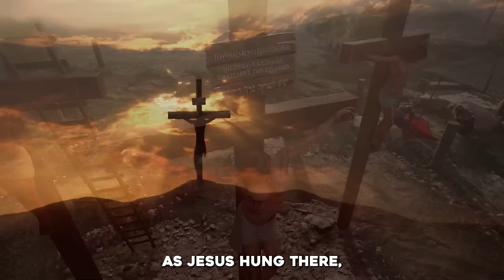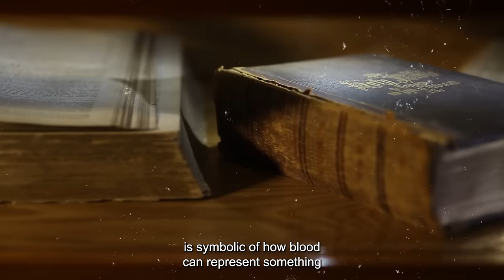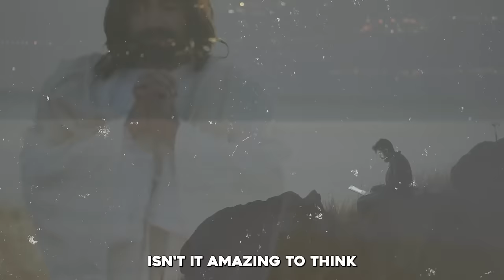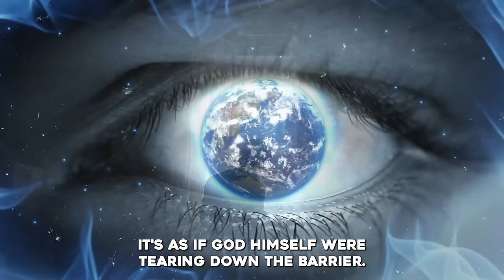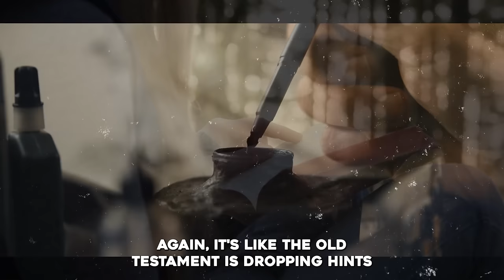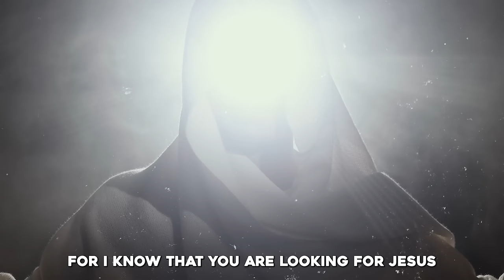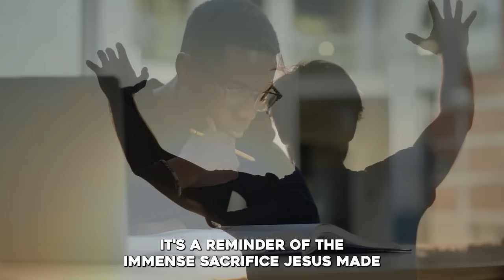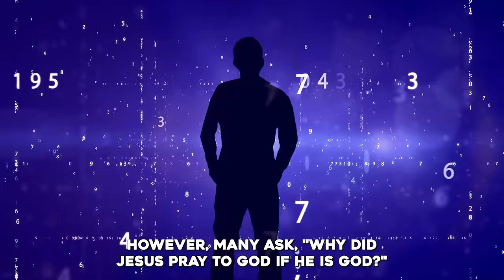After Jesus Died, These Four Things Happened.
►Animation: Tina Davidson
►Writer: David Kolawole
►Sound Design: Coker Esther

🎬Clips Channel🎬

Title: After Jesus Died, These Four Things Happened.